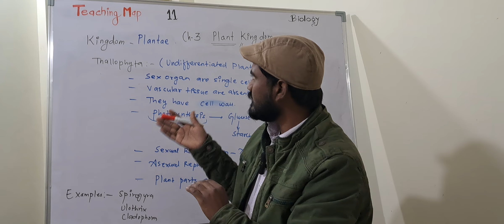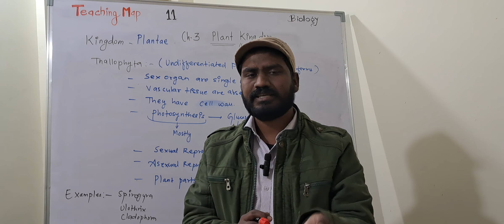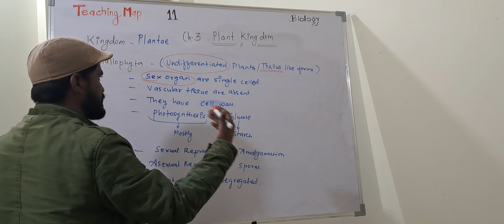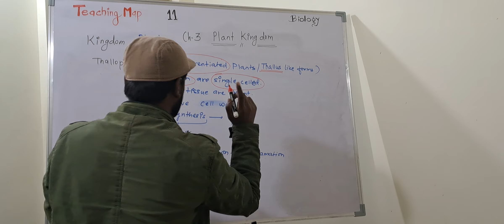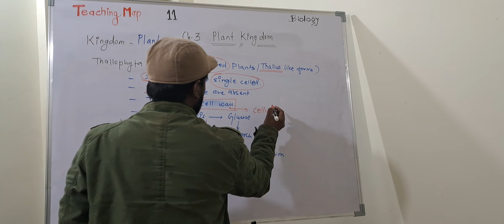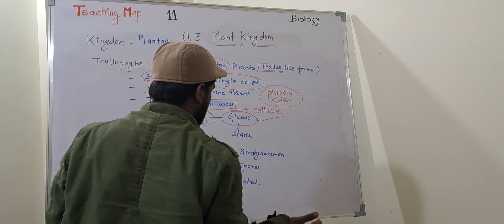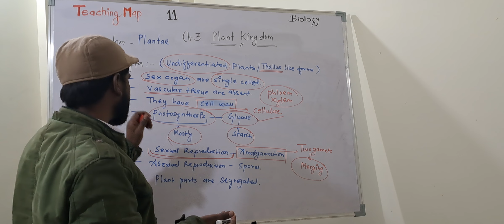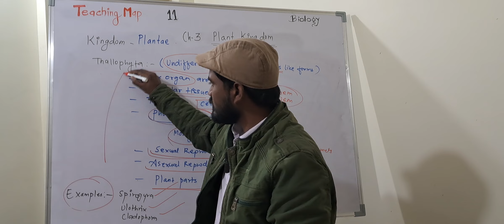PLANT KINGDOM THALLOPHYTA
Description.
Based on basic and advance knowledge with new and creative concepts.
This Teaching map channel helpful to those students who are studying in school, college and universities.
Teaching map helpful to those aspirants who are still prepare for various competitive exams...
This teaching map channel Also explain all the following branches of respective subjects with basic and advanced concepts.

Teaching Map  Videos link